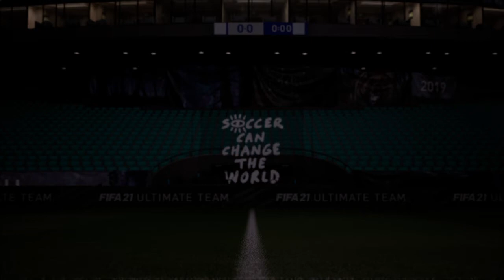FIFA 21 Welcome RTTF Hector Herrera To FC HGH!!!